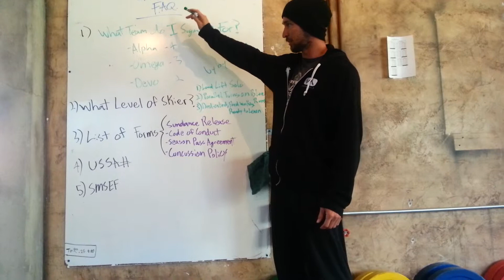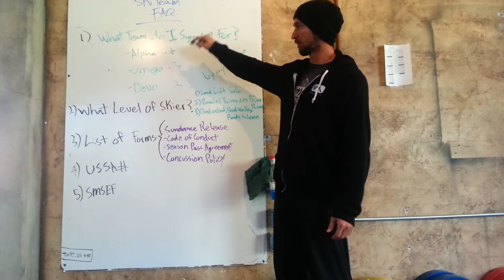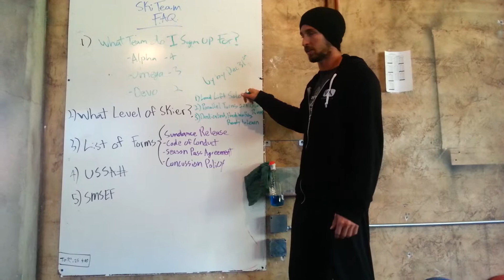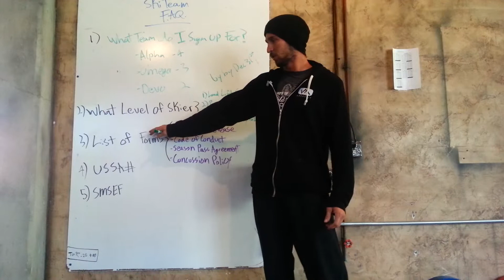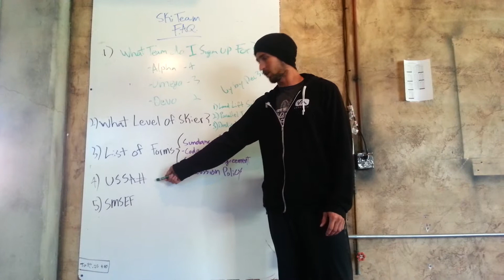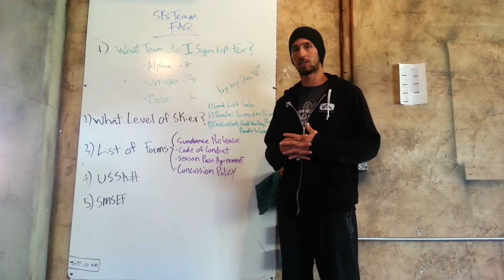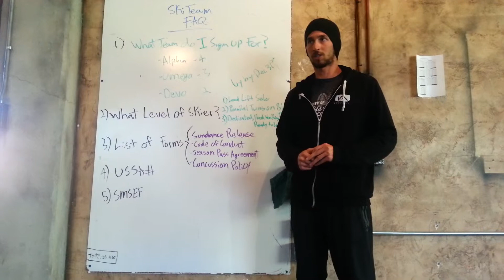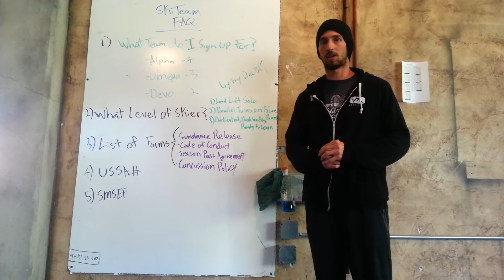Ski Team FAQ